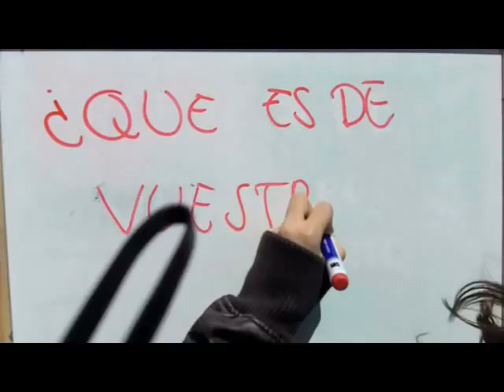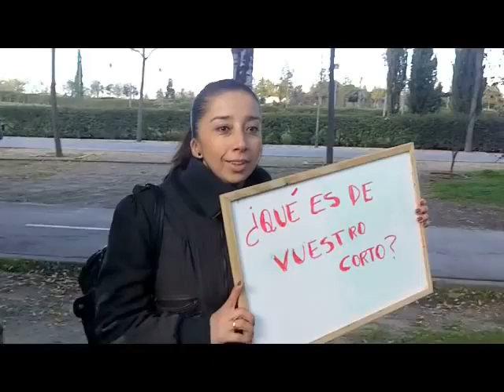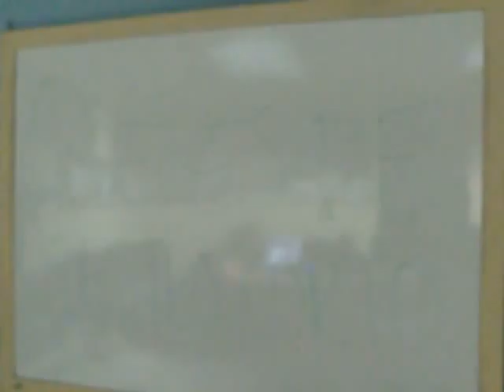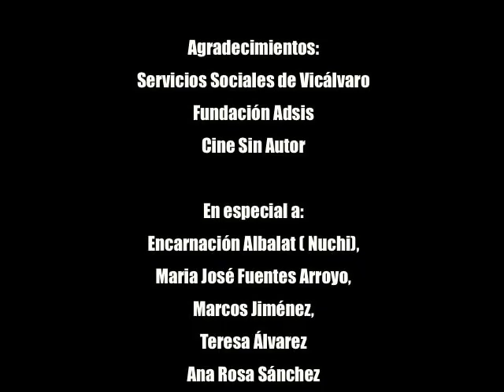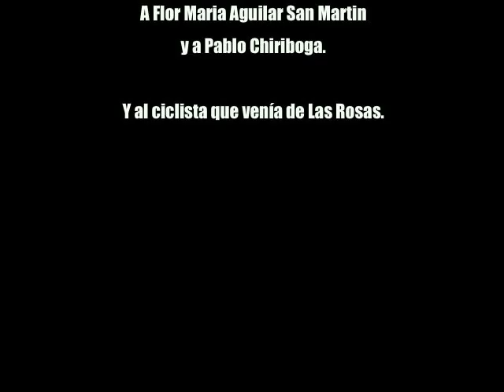¿que es de vuestro corto?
Corto creado por jóvenes del Distrito de Vicálvaro. Agosto a Noviembre 2012.
Presentado el 23 de Noviembre de 2012 en el Centro Sociocultural de Vicálvaro.

Servicio de Dinamización de parques y canchas deportivas del Ayuntamiento de Madrid.
Gestiona: La Rueca Asociación y CEAR.